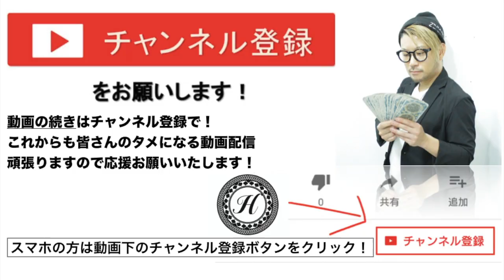【必見】アシンメトリーの前髪とボブ髪型のヘアカットアレンジ方法とは？札幌西区美容室